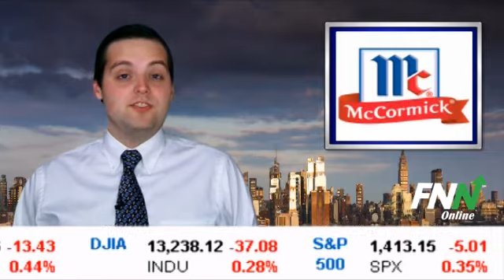McCormick to Acquire Wuhan Condiments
Check us out at fnno.com.

McCormick & Co. (NYSE: MKC) announced that it has agreed to purchase China's Wuhan Asia-Pacific Co. for $141.3 million. McCormick and Wuhan are both in the seasonings and sauce business, and the move is seen as an attempt by McCormick to have more of a presence in China.

According to the Wall Street Journal, Wuhan generates a revenue of close to $115 million a year, which McCormick thinks will add 10% to its own sales growth. The deal is expected to close next year, and McCormick is optimistic that the acquisition will start adding to net profit by 2014.

McCormick is definitely making moves to expand its business in emerging markets, seeing 10% of its sales from those regions in 2011, and hoping to expand to 15% in 2013, and 20% in 2015.